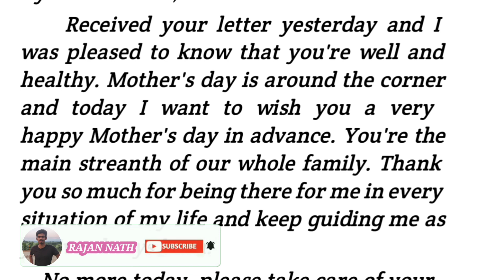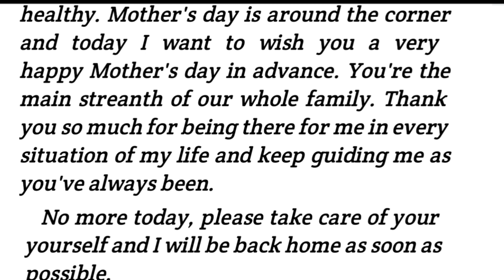Write A Letter To Your Mother On Mother's Day | Letter Writing In English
About The Video :
Hello Friends I Am Rajan Nath And In This video I Have Explained The Letter Writing Of Write A Letter To Your Mother's Day. This Is An Informal Letter Writing.

वीडियो के बारे में:
 नमस्कार दोस्तों मैं हूं राजन नाथ और इस वीडियो में मैंने Write A Letter To Your Mother On Mother's Day के Letter Writing को समझाया है। यह एक Informal Letter है । मैंने इसे आसान तरीके से समझाने की पूरी कोशिश की लेकिन अगर आपको फिर भी कोई संदेह है तो मुझे कमेंट में बताएं।

😊Write A Letter To The Editor Of A Newspaper Complaining About The Environmental Pollution In Your Locality